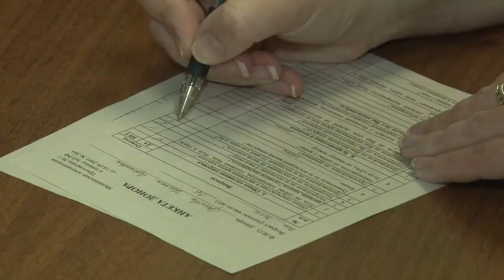Спасибо, донор!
Для спасения жизней. В Одинцовской ЦРБ прошла очередная акция по сдаче крови.